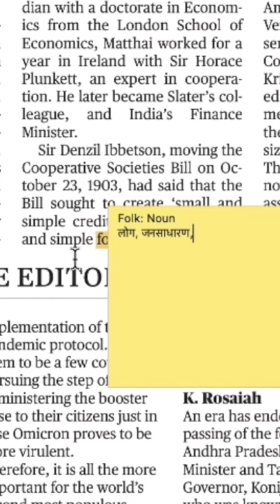Fall in line | Amend | Folk | Newspaper Vocabulary | Part-65